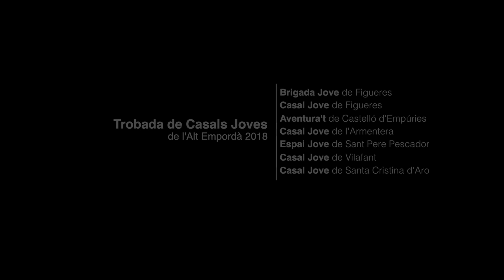Trobada Jove de Casals - Aiguamolls 2018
Més de 200 joves de l'Empordà vam trobar-nos com cada any al Parc Natural dels Aiguamolls de l'Empordà per a realitzar una Trobada plena de jocs, dinàmiques, accions medioambientals, lleure i molta festa!

Moltes gràcies al Parc Natural dels Aiguamolls per acollir-nos i als ajuntaments i casals joves de Figueres, Castelló d'Empúries, Vilafant, Sant Pere Pescador, L'Armentera i Santa Cristina d'Aro!